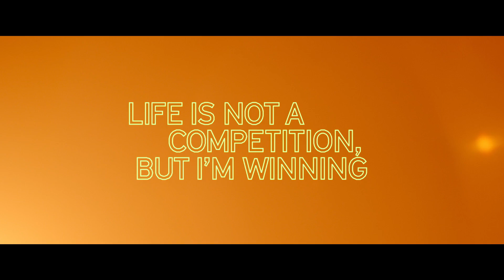LIFE IS NOT A COMPETITION BUT I'M WINNING - Trailer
SATURDAY 23 NOVEMBER - 9:00 PM
ACMI

With prismatic filtered light and stunning widescreen shots, Julia Fuhr Mann’s experimental essay on the “marginalised bodies” of sport, in this case track, compels the viewer to pay attention to these bodies in motion and to look back with them into the fraught history of gender in athletics. As Mann’s queer athlete travellers move from stadiums like the ‘original’ at Athens to the enigmatic and controversial 1936 Berlin Olympic Stadium, the hidden histories of “divergent and ambiguous bodies” is revealed. The time travelling queer athletes are inserted into newsreel and archival footage, reclaiming sporting heroes who’d as good as been erased, their accomplishments wiped from history: people like Lina Radke and Stella Walsh, and contemporary athletes like Annet Negesa, who was forced to have surgery, and trans marathon runner Amanda Reiter, with her experiences of discrimination and manipulations endured from officials and athletics administrators. The message is timely after the incidents of gender-diverse phobia at this year's Summer Olympics in Paris. Gender-positive and affirming, Mann’s cinematic discourse looks to a progressive and inclusive future for competitive athletics.